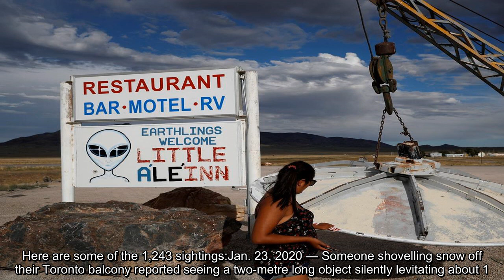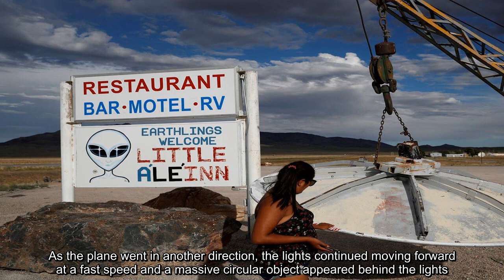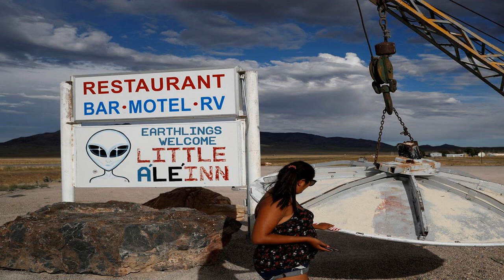✅ Bright lights in the sky: A look at some of the UFO sightings in Canada last year